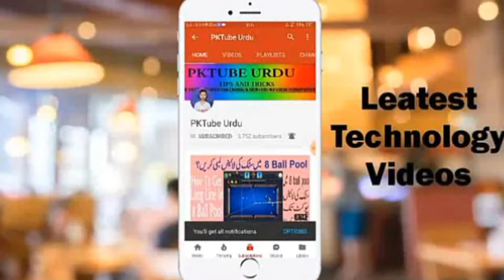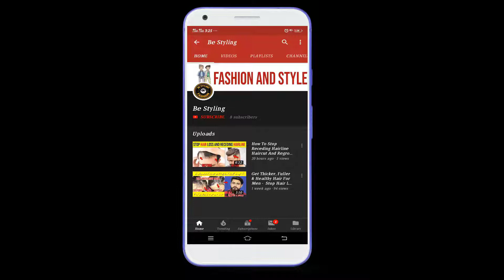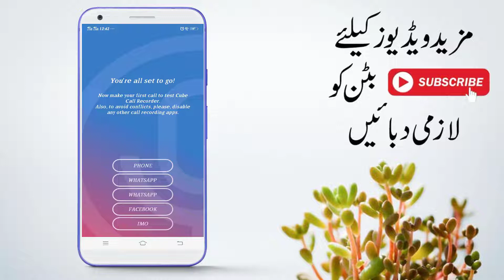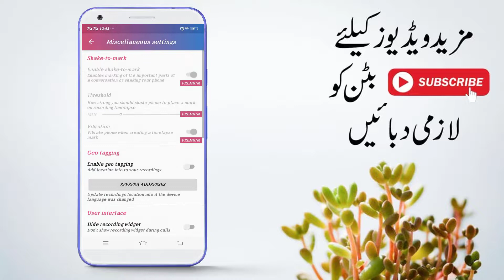Best Call Recorder 2019 || Record Whatsapp,IMO,Messenger,Viber,Skype Call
Download